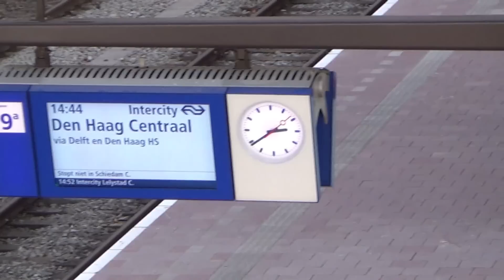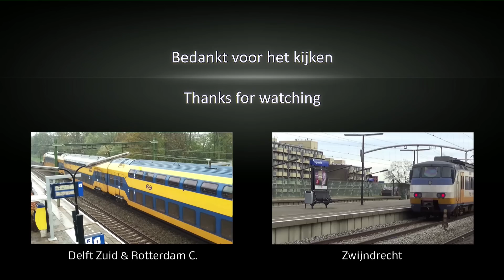Treinen op het nieuwe Rotterdam Centraal Station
Treinen op en langs het vernieuwde station Rotterdam Centraal (Nederland)
Afkorting station: Rtd
Materieel: VIRM, SGMm, DDZ/NID, TRAXX, Thalys, SLT
Datum: vrijdag 3 januari 2014
Tijd: tussen 14:30 en 15:00

Met de nieuwe dienstregeling van 2014 (ingegaan op 15 december 2013) is de materieelinzet op een aantal trajecten die door Rotterdam lopen veranderd, namelijk:
- IC 1900 Den Haag CS - Venlo: eerst VIRM, ICMm en ICRm, nu DDZ, ICMm, VIRM, ICRm
- SPR 5100 Den Haag CS - Roosendaal: eerst SLT, nu SGMm
- SPR 5000 Den Haag CS - Breda/Dordrecht: eerst SLT, nu SGMm